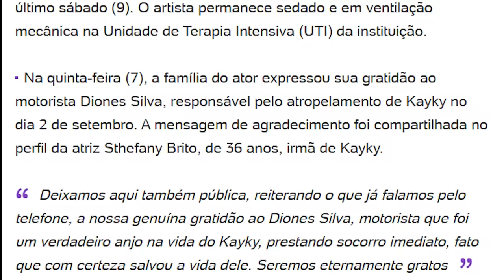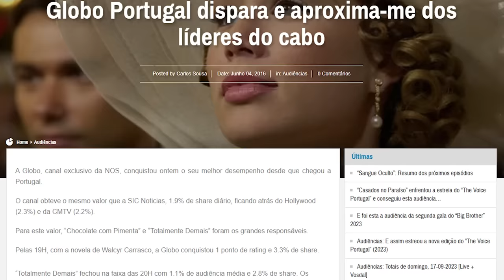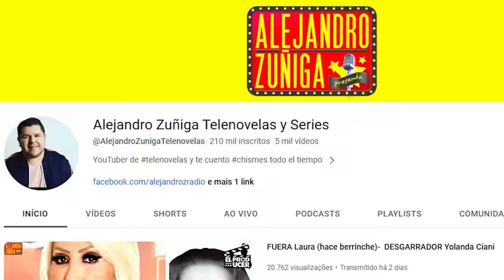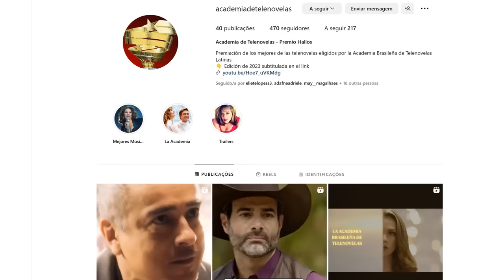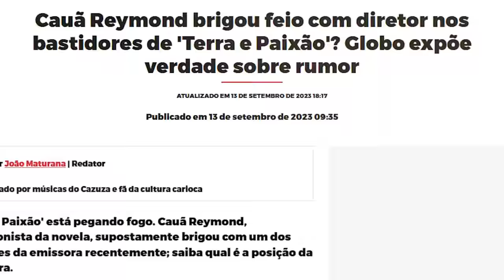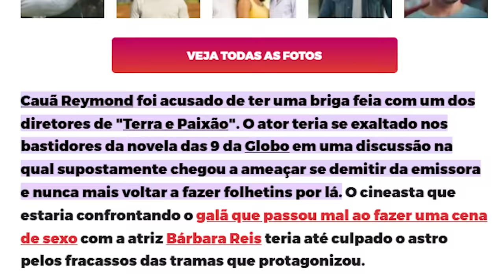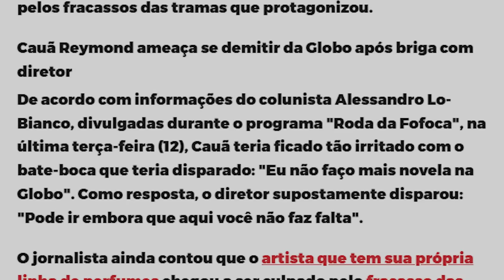KAYKY BRITO: DA FAMA EM PORTUGAL À UTI! FERNANDO COLUNGA FEIO? CAUÃ R. FORA DA GLOBO E + NOTÍCIAS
Neste giro de notícias falarei sobre o sucesso do ator Kayky Brito em Portugal e da melhora no seu estado de saúde. Também comento sobre a chuva de críticas de que o ator Fernando Colunga tem recebido por sua aparência, muita gente o criticando por não parecer mais um galã. Ainda falando de galãs, Cauã Reymond briga com diretor e parece estar com os dias contados na Globo. Enquanto que Danilo Carrera, par romântico de Angelique Boyer em El Amor Invencible, acertou, por debaixo dos panos, a sua contratação pela Telemundo.